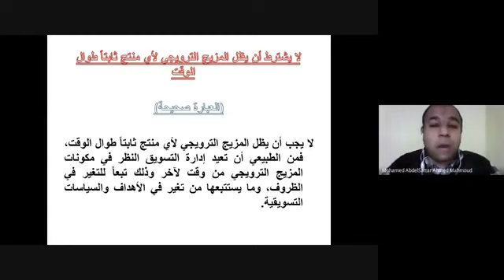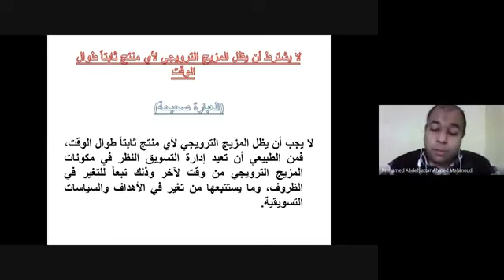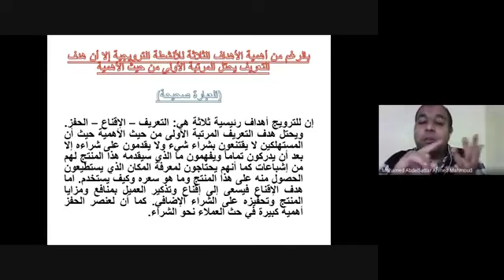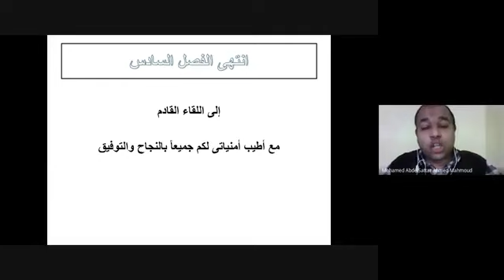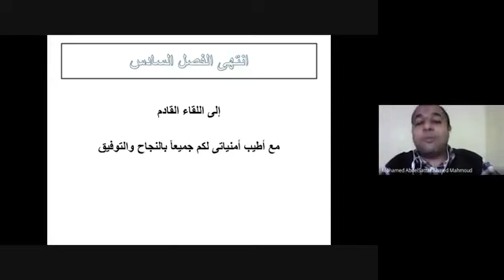الاتصالات التسويقية (المحاضرة التاسعة)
د/محمد عبدالستار (مراجعة علي الفصل السادس)